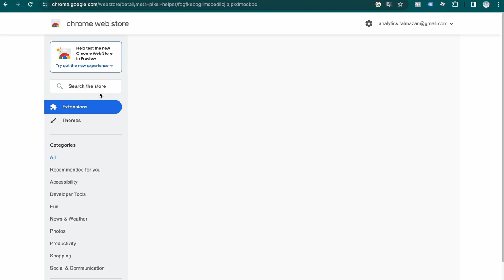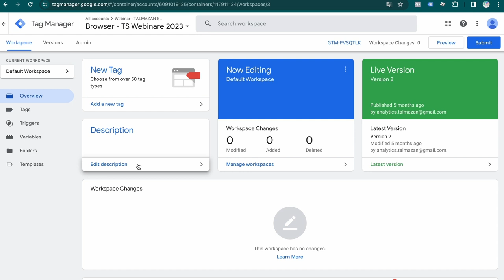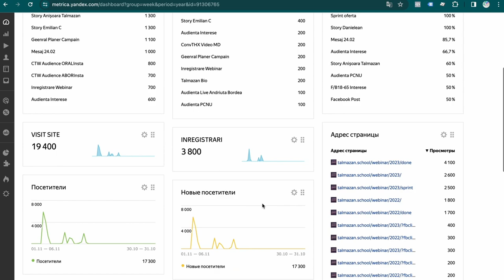Reclame spre Site - Pixel - Strategii! - CUM AȘ FACE EU! - Dumitru Talmazan Expert Vlog